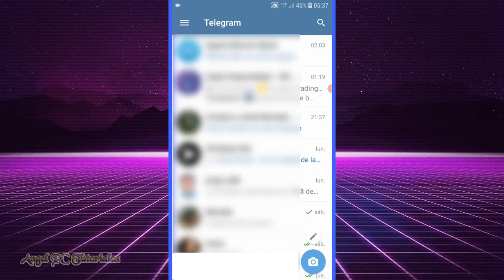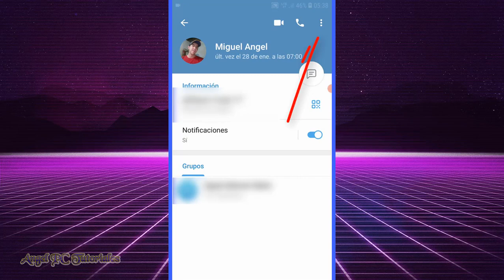COMO CREAR UN CHAT SECRETO EN TELEGRAM 🔒 Tener Conversaciones Secretas 💥 ACTUALIZADO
Cómo crear un chat secreto en Telegram. Explico cómo activar, tener, hacer, iniciar, o abrir un chat secreto en Telegram. La persona con la que tengas un chat secreto no podrá reenviar los mensajes, ni hacer capturas ni grabar la pantalla de la conversación. Además, los mensajes de la conversación se autodestruyen. Es muy recomendable iniciar un chat secreto en Telegram con personas o contactos que no conoces muy bien. De esta manera, tu privacidad estará a salvo, y te evitarás muchos dolores de cabeza y disgustos. Así que ya sabes, si quieres aprender a crear un chat secreto en Telegram, mira este video tutorial de principio a fin, ya que explico cosas muy importantes a lo largo del mismo.